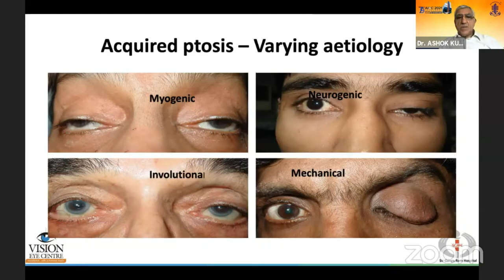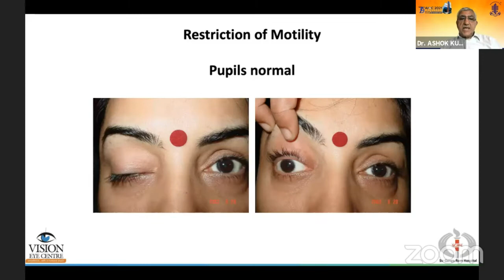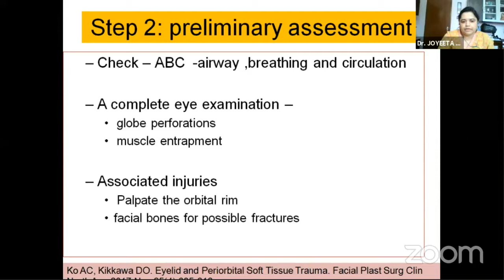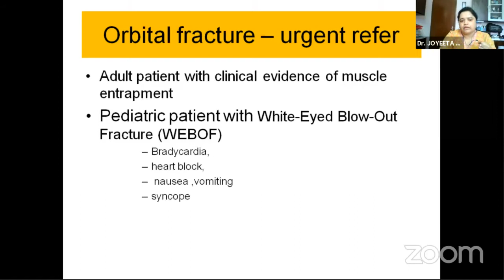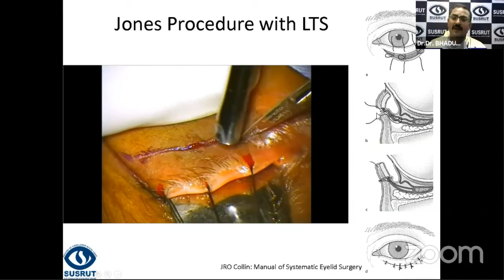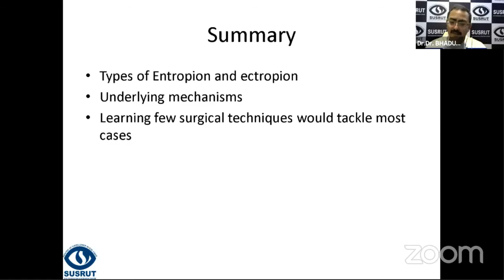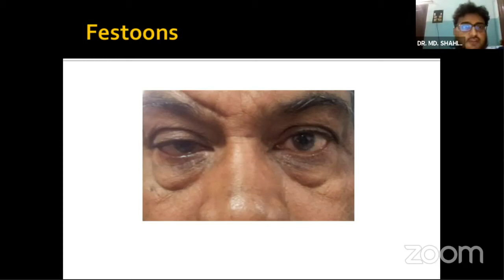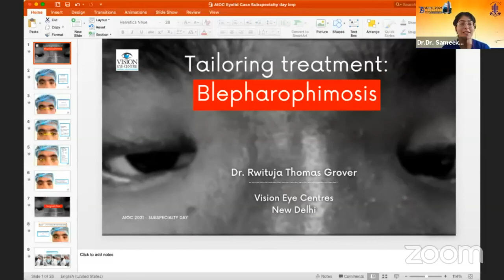AIOC2021 -GP107 - Subspeciality Day Oculoplasty - Section 2: EYELIDS- Window ..- Dr.Marian Pauly